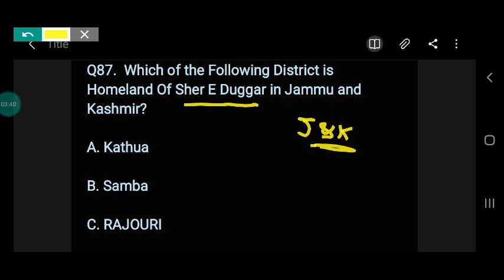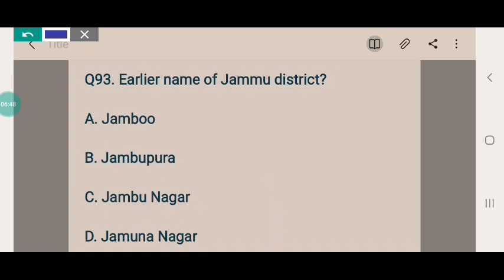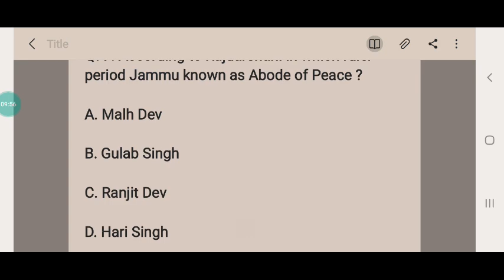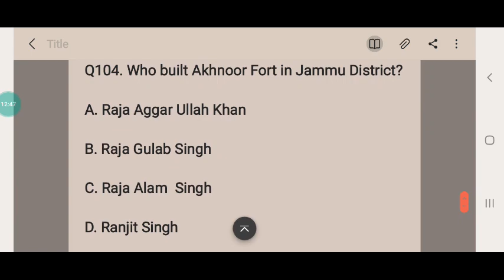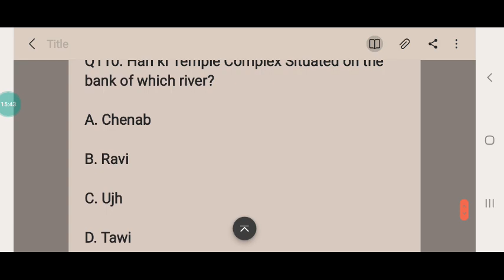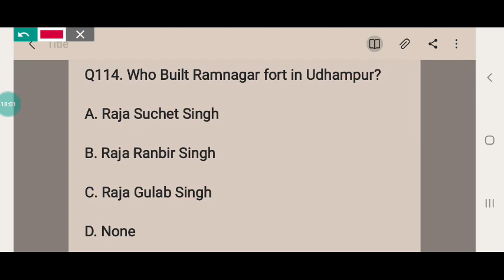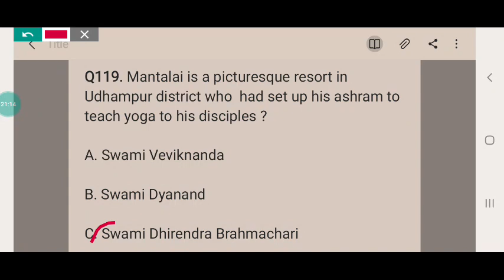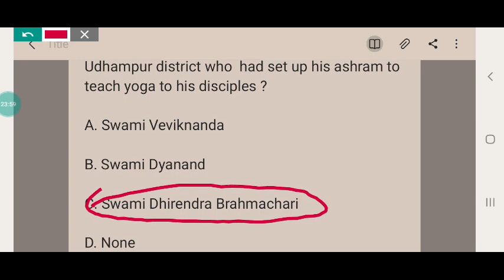MCQs on Jammu and Udhampur District | History -Tourist Destinations | for All Jkssb Exams | Part -4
jk practice

Thankyou♥️